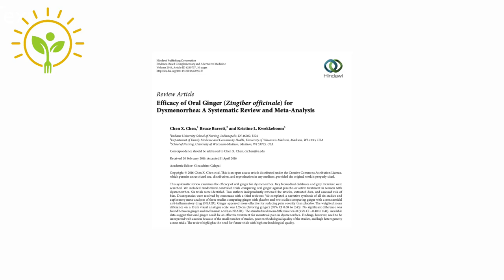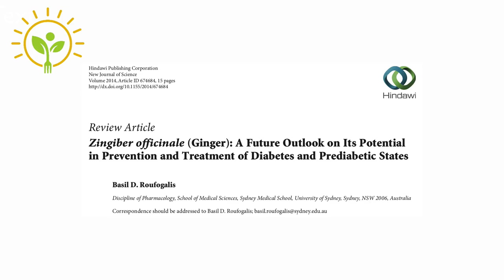Benefícios do gengibre (Zingiber officinale)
No episódio de hoje:
Já escrevi em meu blog diversas vezes sobre esta raiz tão versátil. Para quem não teve tempo de ler aqui vai um resumão.